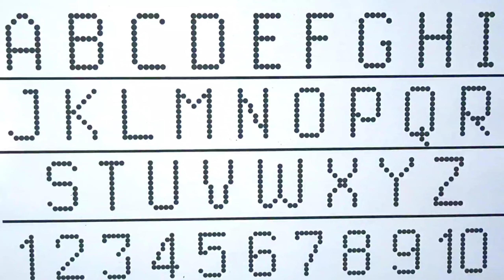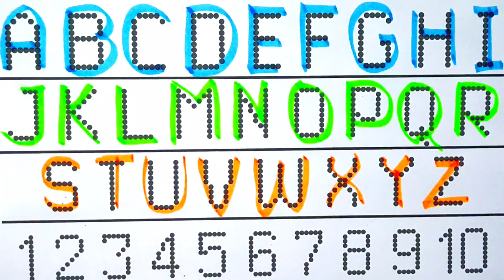A for Apple,B for Ball, Alphabet, छोटे बच्चों की पढ़ाई, kids classes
ABCD atoz alphabet, a for Apple 🍏🍎, A se anar aa se aam , Nursury rhymes, phonix song,Ka se kabutar , Phoenix song for kids,

English alphabet ABC with pictures A for Apple B for Ball

Your Query

A for Apple immage
abcdefghijklmnopqrstuvwxyz
english alphabet
Abcd cartoon
a for apple ,b for baby
Nursury rhymes
abcd rhymes
A for Apple B for Ball C for Cat Dfor Doll
ABCD rhymes
ABCD alphabet
a b c d e f
a for apple Vali video
 abcd varnmala
English Pathshala
Tunn Tunn tv
alphabet for kids
abcd song
Learn abcd
How to write capital letters ABCD
Apple book
Apple Vali video
Abcd and a se anar
Apple kids
ABCDEFGHIJKLMNOPQRSTUVWXYZ E
 a se आम अ से अनार आ से आम i से इमली ई से ईख उसे उल्लू
हिन्दी वर्णमाला
छोटा अ से अनार बड़े आ से आम छोटी ई से इमली
हिन्दी मे वरमाला सीखे
बच्चो के लिए कहानी
 Hindi varnmala
Bacho ko abcd padhana sekhe
नर्सरी के बच्चों के लिए क्लास
हिन्दी वर्णमाला
हिन्दी स्वर
हिन्दी व्यंजन
हिन्दी में आ से अनार
हिन्दी वर्णमाला के फोटो

K se kabutar hindi varnmala online class
Hindi varnmala class
Abcdefgh
English alphabet
Hindi and english ki pathshala
Khun khun tv
A for Apple 🍏,b for badka
 apple

a cd for child
abcd for children Learn
ab d for children to Learn
ab cd for kids to learn
apple song
english alphabet
english song for kid's
a for apple
 abcd
 abcd song
a for apple b for ball
abcd rhymes
a se anar
abc song
Hindi varnmala
Anar
abc song Nursury rhymes
Phonics song
phonix song
Phonics Song
Hindi varnmala
आ से अनार
कबूतर
सब
कमल
कलम
हिन्दी कविता
abcd poem
क खा ग kindi
 A se anar
Ginti Learn
Alphabet
बाल गीत
बालगीत
Ballheet
balgeet
anar vala hathi Raja Kahan chale
Imli pdf varnmala
Ka se kabutar varnmala
a for apple a for Apple
Phonics song for kid's
आ से  गया  तक
 आ से ज्ञ तक हिंदी में

अ से ज्ञ तक वर्णमाला, अ से ज्ञानी तक अनाराम, अ से ज्ञ, अ से ज्ञ तक लिखना, अ आ इ ई उ ऊ ए ऐ ओ औ, हिंदी वर्णमाला, Hindi varnmala, a se gya tak,